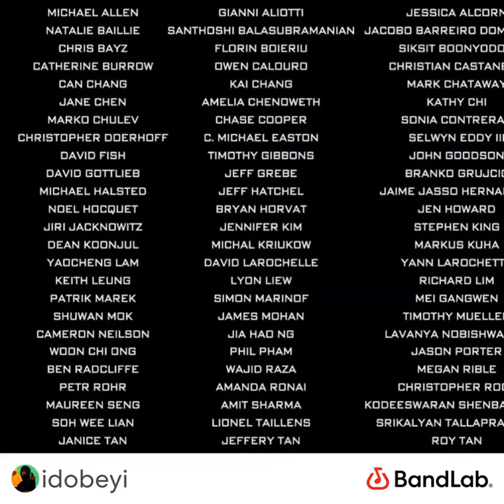END credits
Credentials